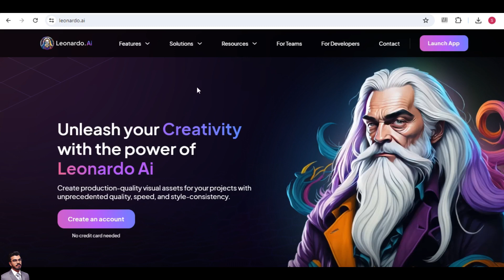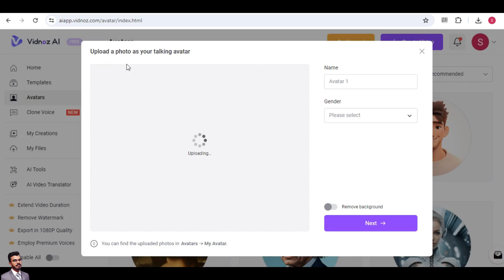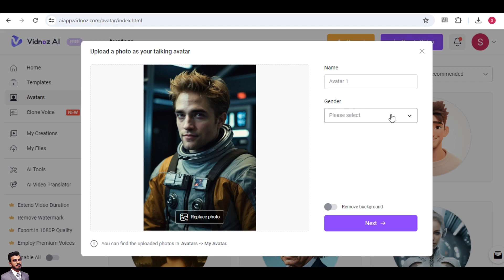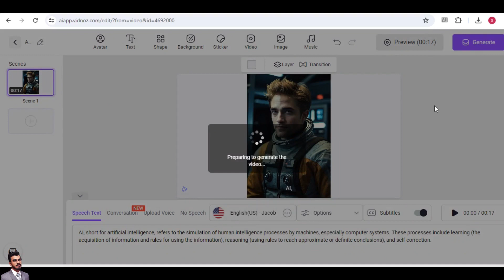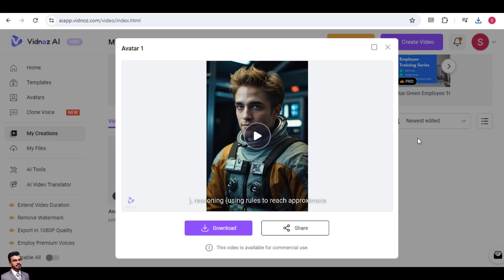Creating a Talking Ai Avatar | Complete Tutorial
Quries:-
Create a Talking Ai Avatar for Free
howfinity
how to
tutorial
ai video
ai chatbot
ai animated avatar
talking avatar for free
talking avatar
ai talking avatar
Ai avatarhow to create ai avatar
create free talking ai videos
ai avatar generator free
talking avatar
ai talking avatar
ai avatar
how to create talking avatar
how to make ai avatar
ai animated avatar
ai avatar free
how to create ai avatar for free
how to create avatar
how to create ai avatar free
talking ai avatar
ai avatar video
create a talking ai avatar
create talking ai avatar
free mai ai video kaise bnaye
studio did alternative
studio did upgrade problem solve
free ai video generator
free ai video kaise banaye
ai video
ai
studio did not working
studio did upgrade problem
best talking ai
talking avatar
talking avatar free